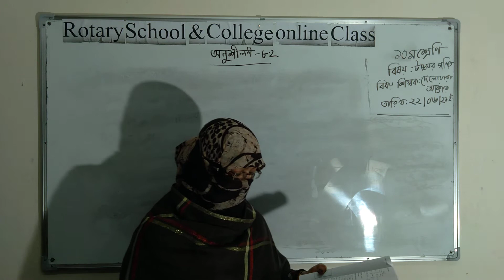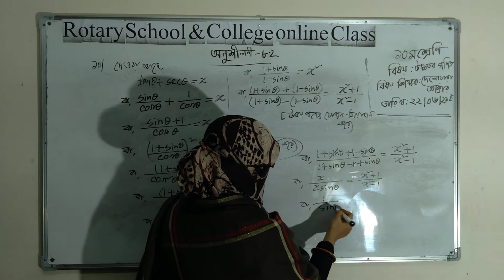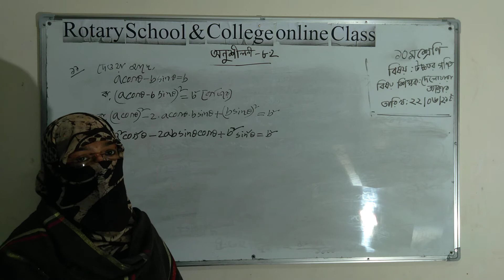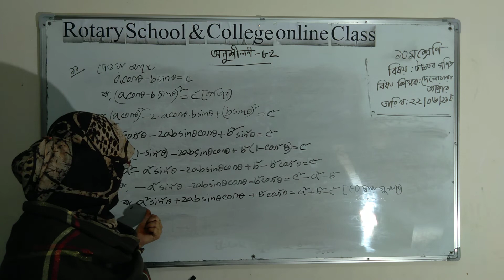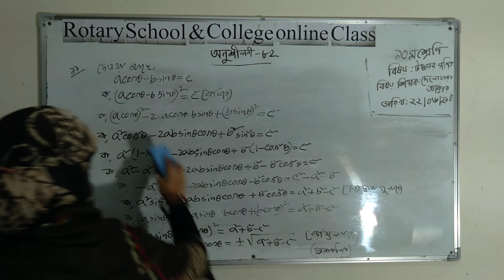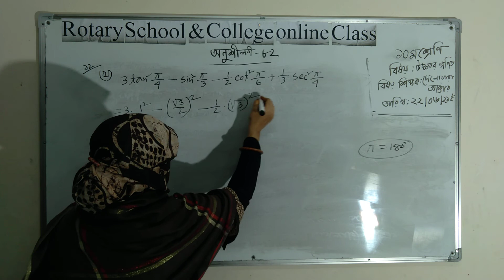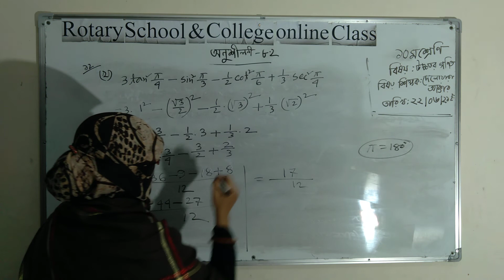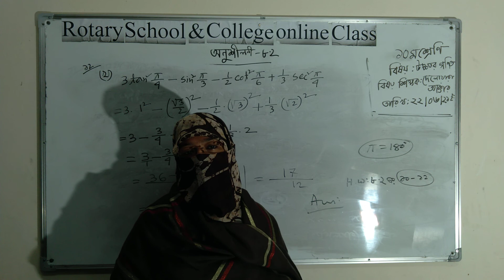Class: X; Subject: Higher Mathematics; Presented by:Mrs Delowara Akter